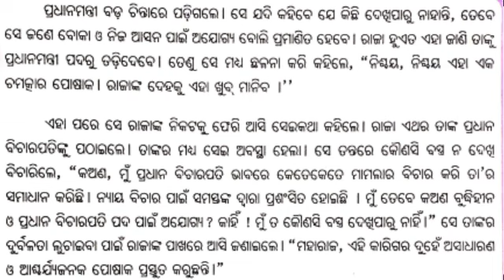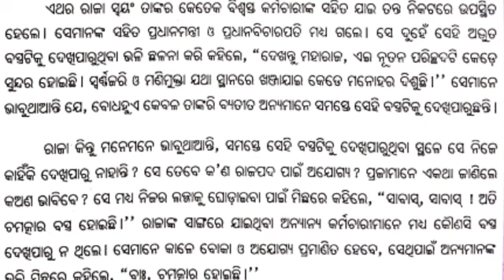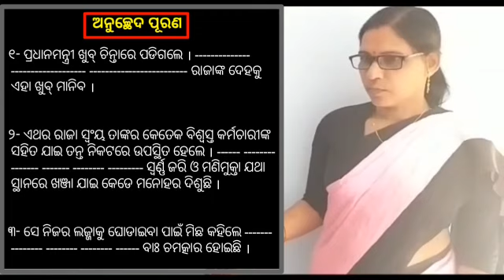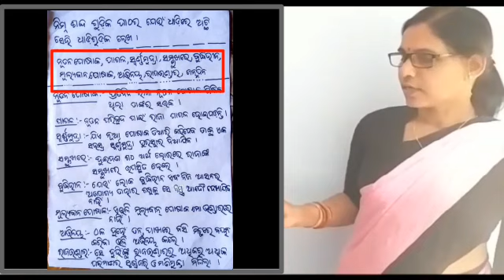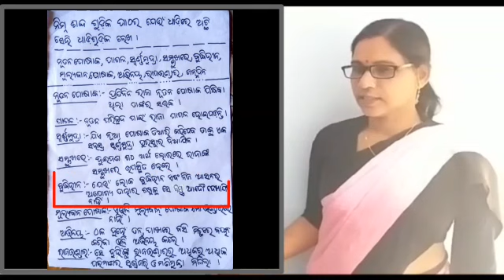ଚତୁର୍ଥ ଶ୍ରେଣୀ ଭାଷା ରାଜାଙ୍କ ନୂତନ ପରିଚ୍ଛଦ ୨